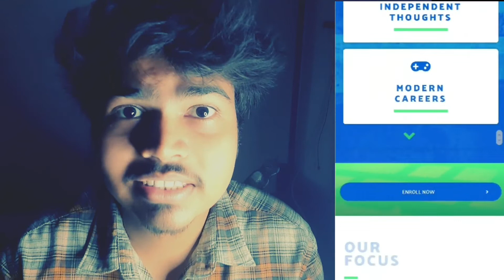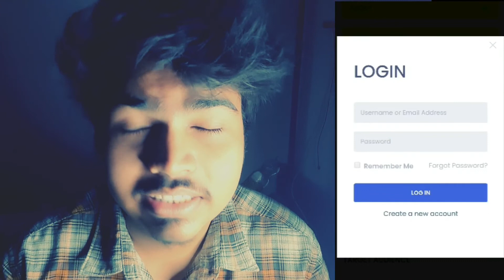Step-by-Step PROCESS to make Your Child RESPONSIBLE (in Hindi) With a GIVEAWAY by Subhojit Guha Roy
अपने बच्चे को जिम्मेदार बनाने के लिए कदम दर कदम प्रक्रिया (हिंदी में)

FREE FOR KIDS
Brings Success In Life

अपने सपनों को साकार करें
बच्चों के लिए मुफ़्त
जीवन में सफलता लाता है

जाओ और अभी नामांकन करो यह पूरी तरह से मुफ़्त है ...

अपने बच्चे को जिम्मेदार बनाने के लिए कदम दर कदम प्रक्रिया (हिंदी में) / एक उपहार के साथ